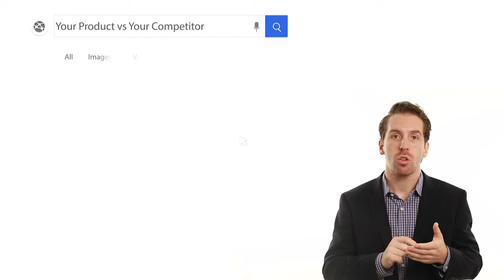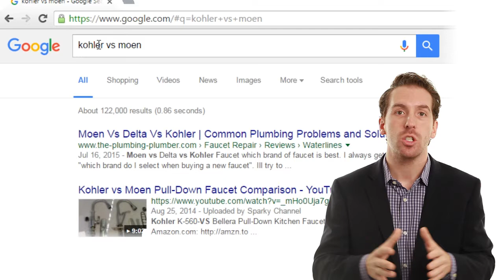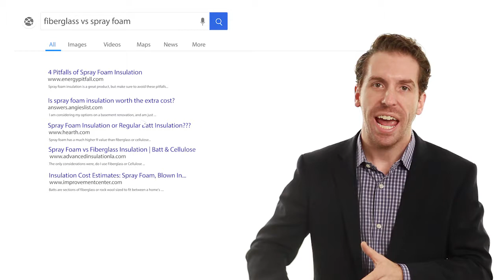How Building Materials Manufacturers can Stop Losing the Online Review Battle